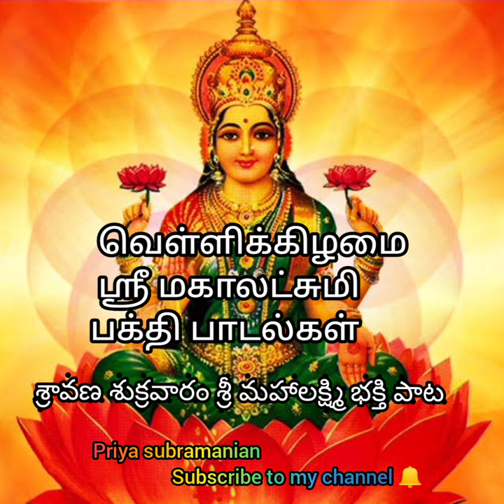வெள்ளிக்கிழமை ஸ்ரீ மகாலட்சுமி பக்தி பாடல்கள் கேளுங்கள் சகல கஷ்டங்களும் தீரும்@priyasubramanian